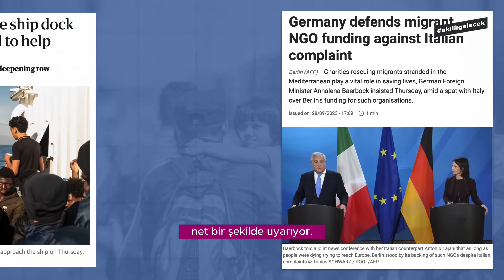Kim Haklı? Yapay Zekanın Geleceği Hakkında İki Farklı Görüş: Radikal Bolluk Çağı | AI Göçmen Krizi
“Yapay Genel Zekâ’ya ulaştığımızda, insanlık Radikal Bolluk Çağı’na adım atacak. Sınırsız enerji herkesin suya, eğitime, sağlığa, gıdaya ücretsiz olarak erişmesini sağlayacak.”

Bu söylemler Google Deepmind’ın Ceo’su, Nobel ödüllü Demis Hassabis’e ait. Geleceğe dair söylemleri herkes tarafından ilgiye takip edilen yazar ve düşünür Yuval Noah Harari ise bu kadar umutlu değil. Tarihteki en büyük sosyal deneyin içindeyiz diyor.

Bu videoda son günlerde bu iki zihnin yapay zekanın geleceğine dair söylemlerini tartışalım istedik.

Keyifli Seyirler!

Akıllı Gelecek -  Daha İyisi Mümkün!